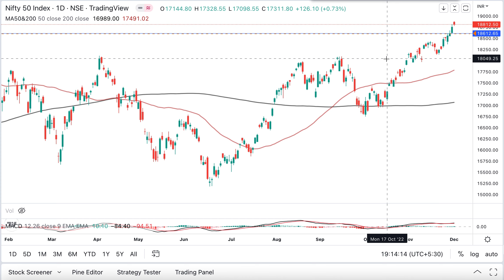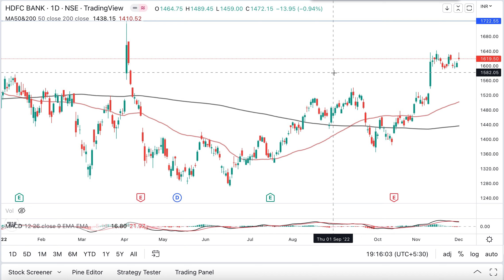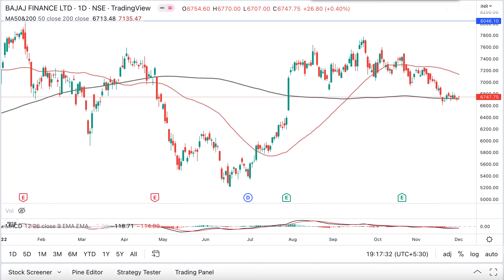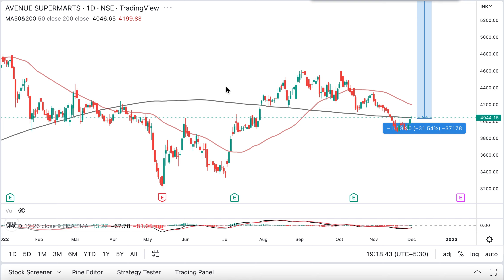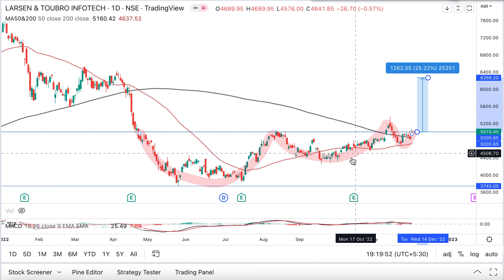4 Stocks at Support When Nifty is at ATH - 4 Stocks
4 Stocks at Support When Nifty is at ATH - 4 Stocks

best share to invest
share market
stock market
best share to buy
multibagger stocks
indian share market
best stocks for longterm investment
high roce shares
best stocks
flying civic